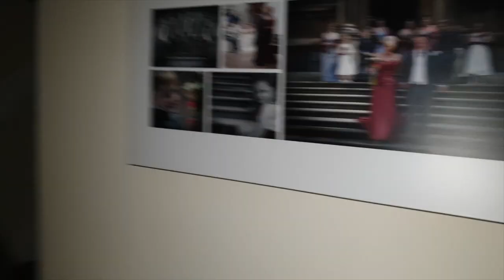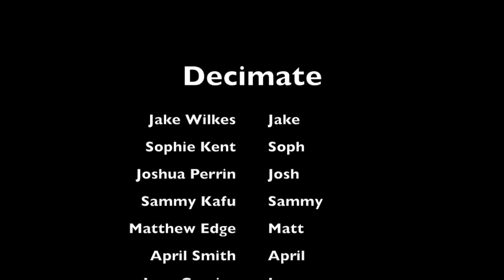Decimate- Short Film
A short film for my BTEC media studies project.

You are not from this planet- Fin Farmer